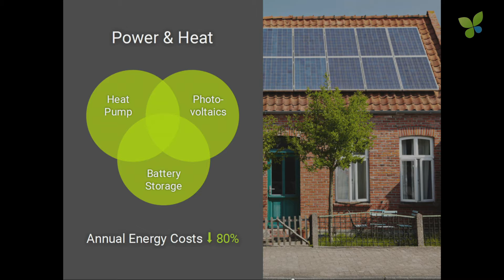ECO16 Berlin: Karl Dienst Wegatech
Karl Dienst pitches Wegatech at ECO16 Berlin. Wegatech sells private sustainable power stations to homeowners integrating PV systems, batteries, heat pumps and smart meters. Wegatech has also created an online shop and easy user interface to provide quickly provide proposals online to potential customers. More recently, Wegatech works with real estate companies to design bigger systems for providing solar energy and heat to apartment buildings. Wegatech is currently fundraising and looking for €2M.